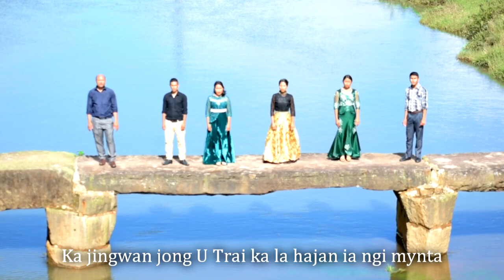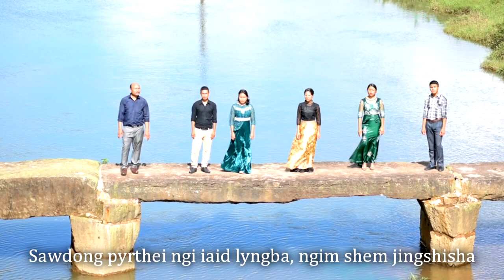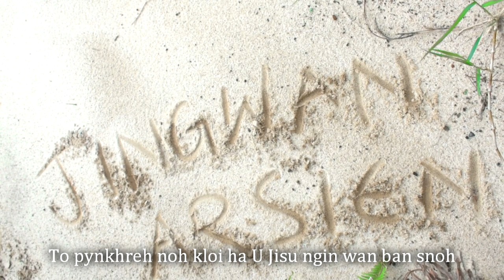Ngin Nang Iai pynkhreh l Official Music Video ll Jingiaseng Samla Presbyterian Pynthor Langteiñ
''Ngin Nang Iai pynkhreh'' Ka dei ka jingrwai ba la shim na ka Thup Jingrwai ''DEI TANG JISU'' ba la pynmih da ka Jingiaseng Samla Balang Presbyterian Pynthor Langteiñ, ha ka Jingrakhe ia ka jingdap Shispah(100) snem jong ka Balang.

Lada phi kwah ban ioh ia ka copy jong kane ka Albulm, kum ka jingkyrshan bad ka jingiadon bynta lem jongphi bad ngi, bad ban sangeh ia ka piracy. Phi lah ban phone ha kine ki number- (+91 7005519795, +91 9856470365) lane phi lah ban mail ia ngi .

Audio recorded, mixed and arrange at Sur Bathiang Recording Studio, Shillong
Videography by OLIYIT Production, Khliehtyrshi, WJHD, Meghalaya

        Ngin Nang Iai Pynkhreh
 (Composed by Mr. Leader Dkhar)
         (Group Song )
Ki sngi ki ia ki sted ngim lap ba sngew ki la poi,
Ki Dak ki Shin la paw ha Pyrthei la nangroi;
Ka Jingwan jong U Trai ka la hajan ia ngi mynta,
To khreh noh kloi ba Un wan shaw ia phi ia nga.

Chorus
Ngin nang iai Pynkhreh ioh ba lap kata ka por,
Ngin nang iai pynkhreh katba dangdon ka por;
Jingisynei n’U Blei ngi ioh ha wei pawei na ngi baroh,
To pynkhreh noh kloi Ha u Jisu ngin wan ban snoh.

Sawdong pyrthei ngi iaid lyngba, ngim shem jingshisha,
Ban pyllait na ka pop bad na ki jingthala;
Jingsniew hangne ha ka pyrthei, oh, ki sdang na la Rympei,
To Khreh noh Kloi ban wan hajan lade sh’U Blei.

Bridge
Jingialeh ha ka Pyrthei ki la sdang bad la iaijia,
Kumba ka ktien U Blei ka  iathuh naduh mynshwa;
Ki jinghikai bakla ki la nangpaw shynna,
To khreh noh kloi ba ngin iohlait na kum kita.